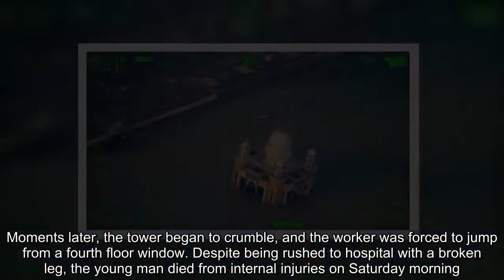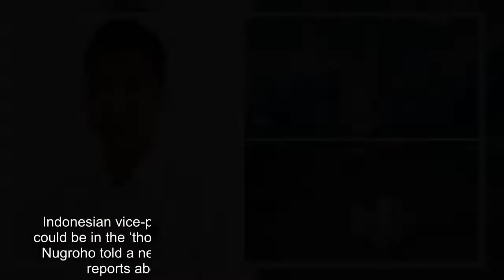Air traffic controller dies after staying behind to help others in tsunami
An air traffic controller died as a tsunami hit Indonesia this week when he stayed behind to make sure people escaped a city safely on a plane.  Anthonius Gunawan Agung was working at Palu airport when disaster hit the island on Friday evening. But instead of fleeing with colleagues, the 21-year-old remained in the control tower until the last plane carrying people escaping was air bound. Moments later, the tower began to crumble, and the worker was forced to jump from a fourth floor window. Despite being rushed to hospital with a broken leg, the young man died from internal injuries on Saturday morning. The decision to stay behind cost Mr Agung his life, however he saved hundreds of others by doing so, Air Navigation Indonesia spokesman Yohannes Sirait said.  At least 832 people have been killed after the tsunami smashed into the popular tourist town just before the weekend. Of the deaths, 821 have been recorded in Palu, emergency officials said, two days after five foot waves slammed into the city of 350,000 people on Sulawesi island.  Indonesian vice-president Jusuf Kalla said the final number of dead could be in the ‘thousands.Disaster agency spokesman Sutopo Purwo Nugroho told a news conference there were still not comprehensive reports about casualties in surrounding coastal areas.  ‘The death is believed to be still increasing since many bodies were still under the wreckage, while many have not been reached,’ he said. Rescuers have said they have heard people screaming for help beneath the rubble. Muhammad Syaugi, the head of Indonesia’s search and rescue agency, said: ‘I can still hear the voices of the survivors screaming for help while inspecting the compound. ’ He added there could be 50 people trapped inside. Many are struggling to find food and water and are reportedly turning to looting nearby shopping malls in an effort to survive. The fate of hundreds of people who were attending a beach festival is unknown in the tourist town of Palu. The number of deaths reported has almost doubled overnight, with the figure standing at 384 yesterday afternoon.